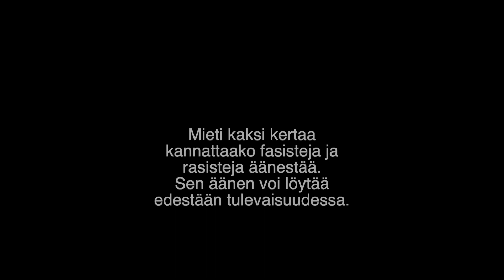Poliisi ja väkivalta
Olen poliittisesti täysin neutraali, kuten journalistin kuuluu olla, niin oikeiston kuin vasemmiston ylilyönnit ovat muistissani 42v. urani ajalta. Niin ovat myös poliisin ylilyönnit, niistä pieni otos tässä videolla, koska jatkossa tulevan oikeistohallituksen aikana saamme alkaa pelätä poliisia.